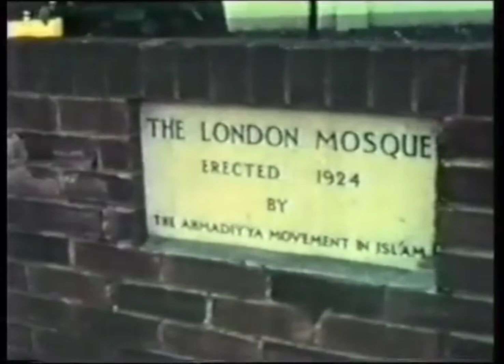A short documentary of Hazrat Mirza Nasir Ahmad (ra)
A very great memorial documentary this is.